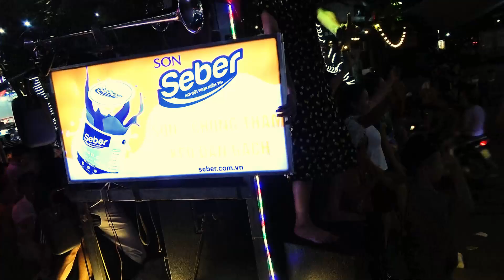VUI CÙNG TRUNG THU TUYÊNQUANG P40